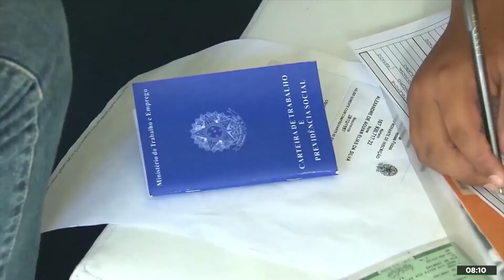População mais pobre necessita de programas sociais que garantam o direito a uma vida plena🎙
José Silvestre, diretor adjunto do Dieese, analisa o anúncio de Medida Provisória do governo para reestruturar o programa Bolsa Família.